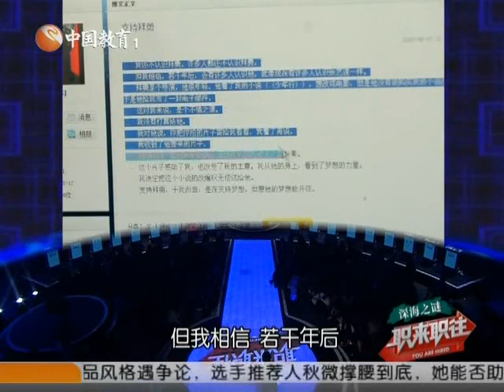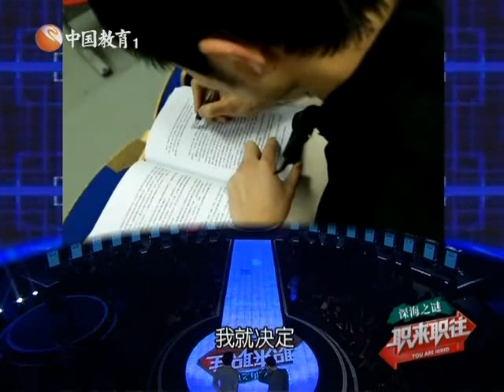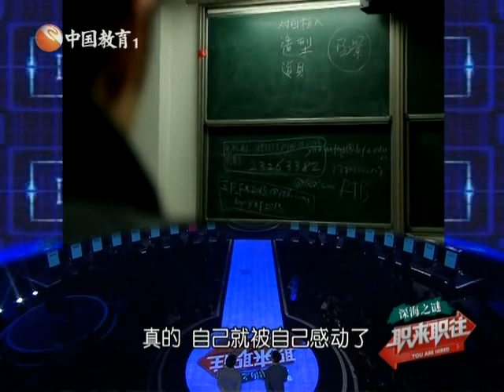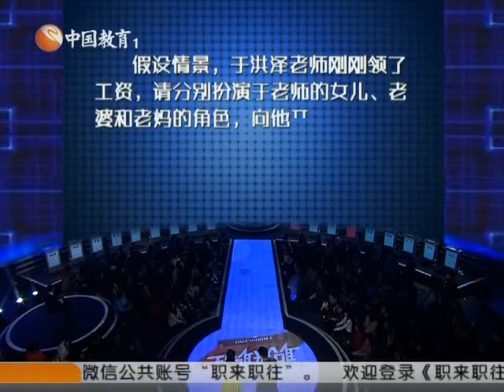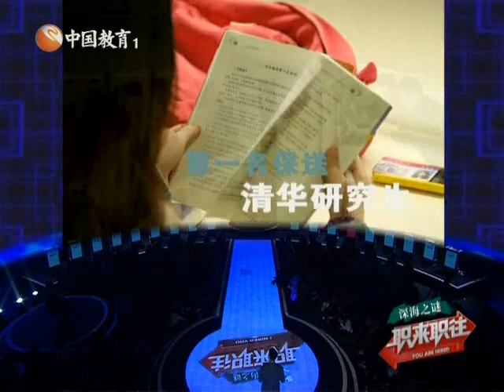职来职往 宁夏男孩的导演梦 大龄单身男的转型 140404【欢迎订阅】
《拜托电视》——专门吐槽热门影视剧的综艺脱口秀节目："雷剧，你还能再雷一点吗？"

《非宠勿扰》——国内首档宠物类节目《亲亲我的宝贝》岁末特别系列《非宠勿扰》 小心萌翻你